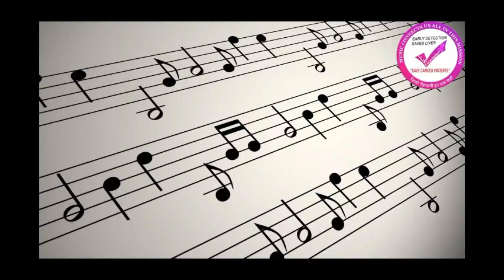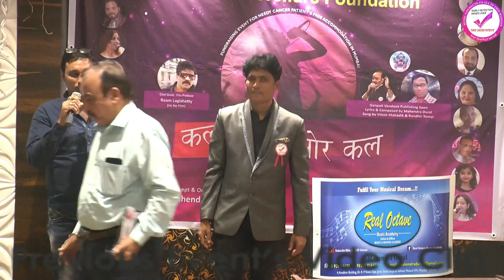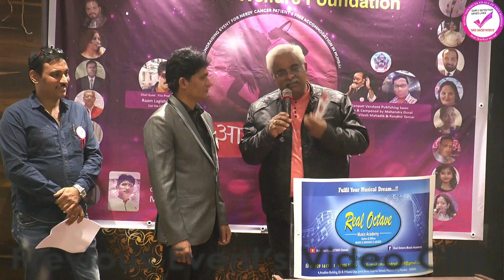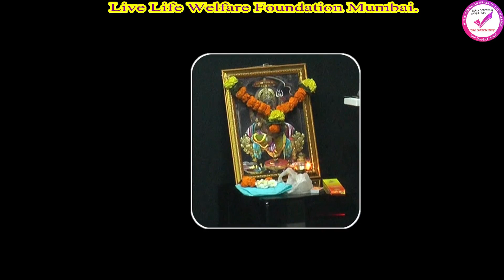YouTube Premiere | LLWF Musical Event at Dosti Vihar Thane, Maharashtra.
Theme: "दिल तो है दिल"

This Video's all credits are goes to Respected owners, all music label companies.
Hope all Music Lovers understand us. It was a fundraising music event to help needy CANCER Patients.This video is for educational purpose only.Copyright Disclaimer Under Section 107 of the Copyright Act 1976, allowance is made for "fair use" for purposes such as criticism, comment, news reporting, teaching, scholarship, and research.

Join us to Support Needy CANCER Patients Through Musical Entertainment
Events Across INDIA.

Thanks...!!